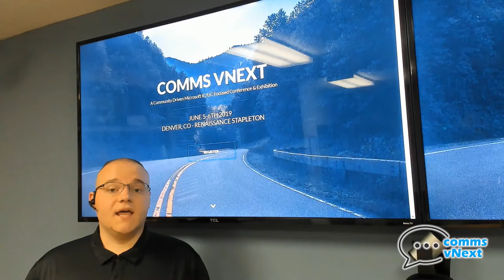Comms vNext 2019 Promotional Video